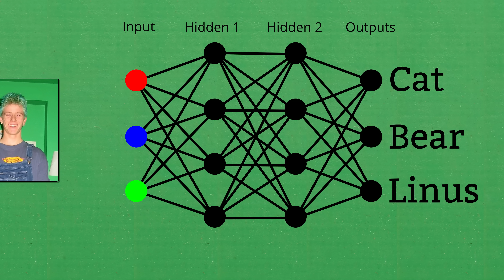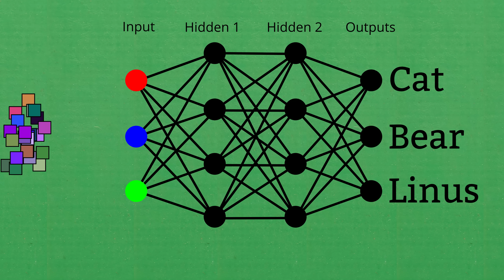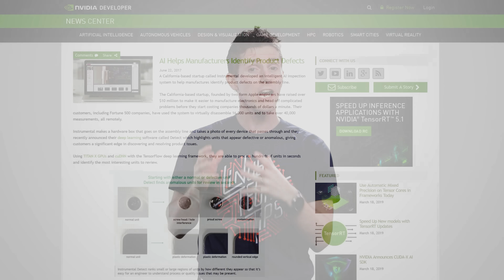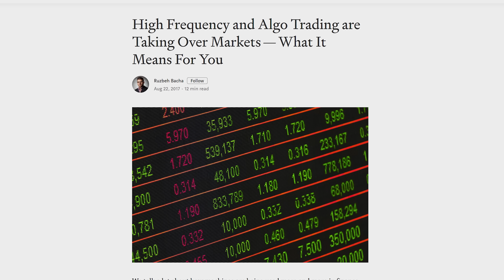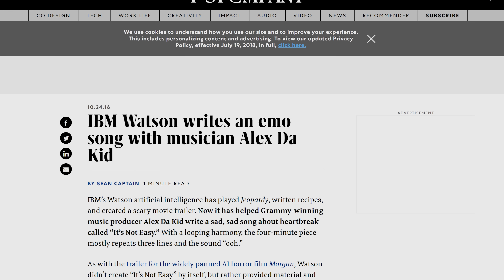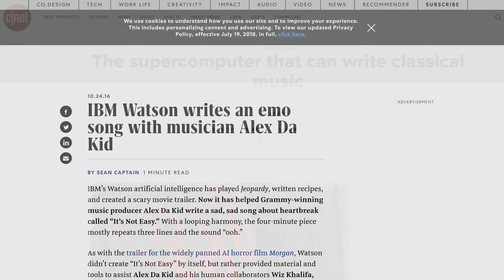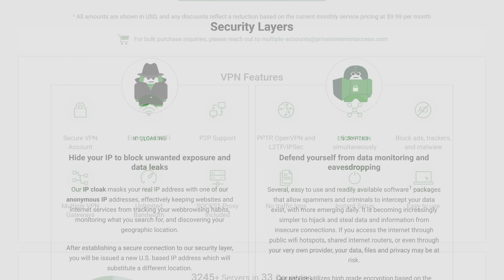Robots Are Already Running YOUR Life...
How do organizations and companies use AI?